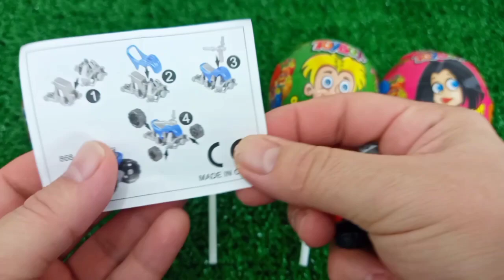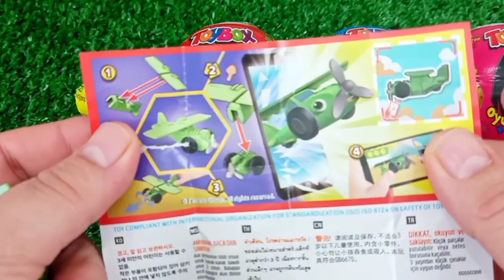ASMR RAINBOW 막대사탕과 과자! 맛있는 무지개 막대사탕ASMR Mukbang 두찜 신메뉴 스팸부대찜닭 먹방 떡볶이 튀김 치즈볼 | HIU